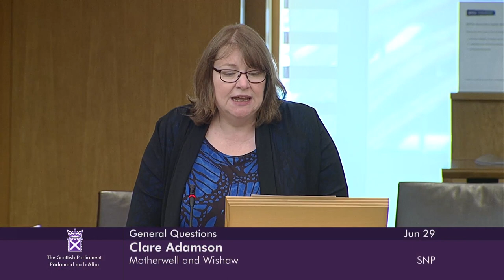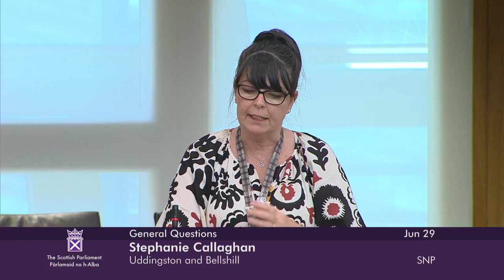General Questions - 29 June 2023